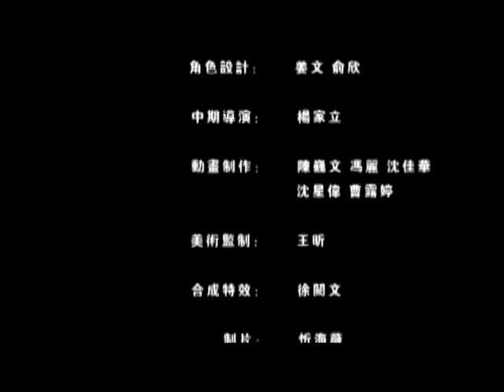佛教智慧故事2